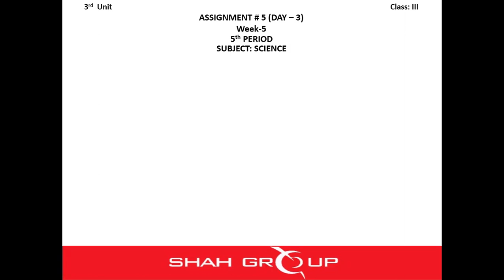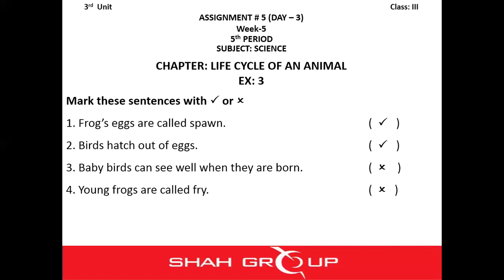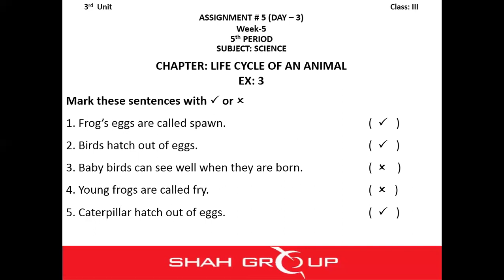3 Science, Week 5, Day 1, Life cycle of an animal, EX: 3